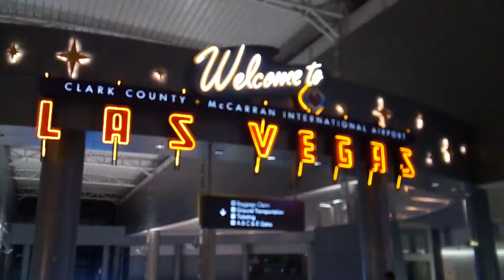Indoor Sign: Las Vegas Airport